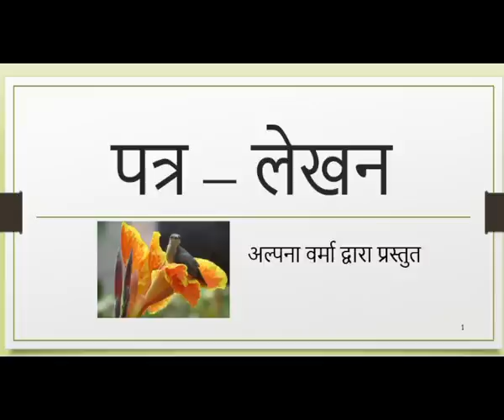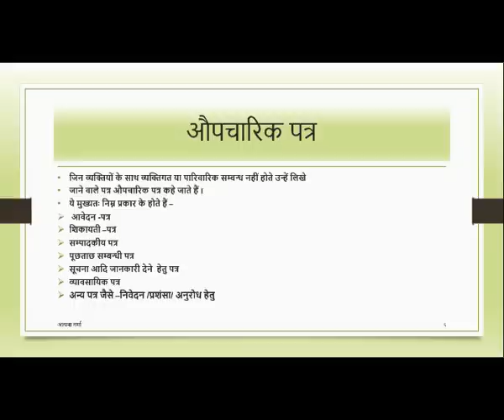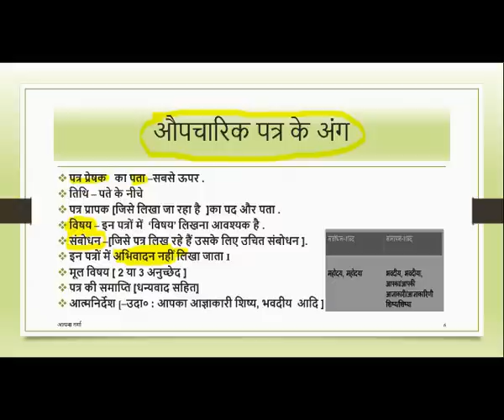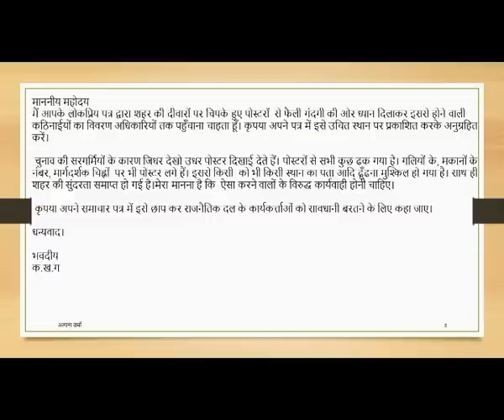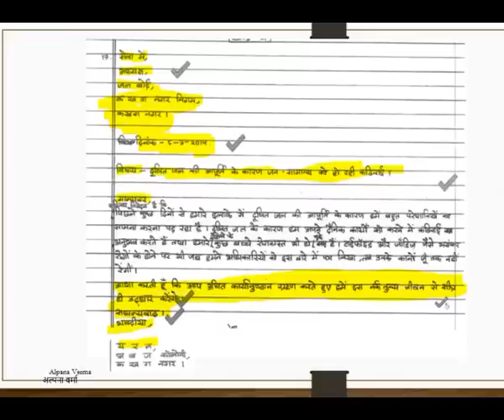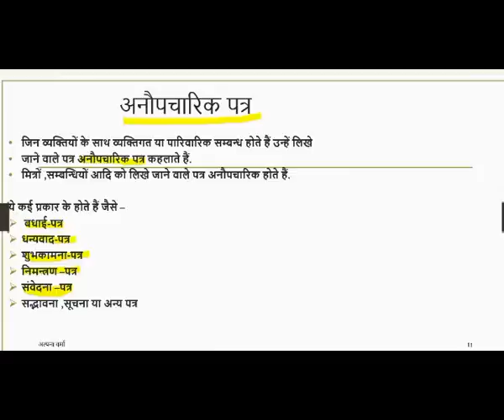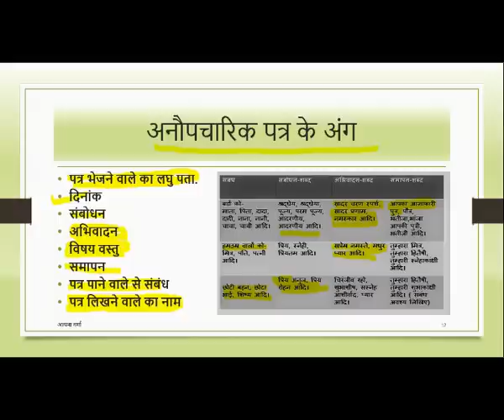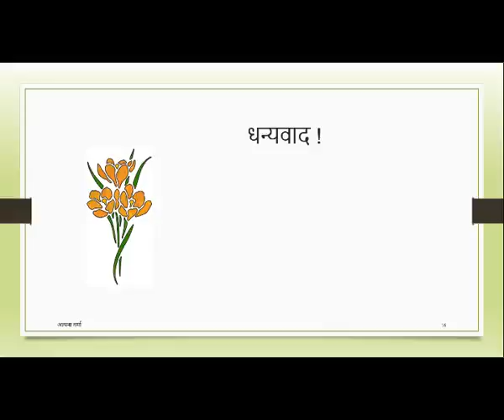पत्र लेखन |Patr Lekhan as per NCERT | Follow same for 2022 exam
Letter-writing for all the competitions following NCERT books
Prepared 'On-demand video' of letter writing  for CBSE students
[formats described are as per NCERT books ]
Please find both letter's format with an explanation of all points.
Explained with sample letters.
 औपचारिक पत्र कैसे लिखें ?सही प्रारूप क्या है ?
पत्र लेखन एक कला है ,छात्र इस विडियो को देखकर सही प्रारूप में पत्र लिखना सीखेंगे |For Official letters
 10th -CBSE मार्च exam में पत्र लेखन के  5 में से 2 अंक प्रारूप-2 अंक विषयवस्तु और १ अंक भाषा का होगा.
Hope this video will make letter writing easy and can help you to get better marks in the exam.
ncert और cgl exam के  लिए पत्र लेखन का फॉर्मेट एक ही है.
CGL-exam के लिए  हिंदी और अंग्रेज़ी दोनों भाषाओँ के लिए -औपचारिक  और अनौपचारिक पत्र -में विडियो में दिखाए गए प्रारूप में आपको इन बातों का भी ध्यान रखना है -
१.तारीख का सही फॉर्मेट होगा :  १५ मार्च २०१६ /March 15,2016
२.पत्र की विषय वस्तु को तीन भागों  में  लिखना  है-
पहला भाग- [संक्षिप्त परिचय ]
दूसरा भाग-यह मुख्य हिस्सा है जिसमें आप अपने विषय के बारे में विस्तार से लिखेंगे.
विशेष बात- पत्र में आपको अपना  नाम  नहीं लिखना है...[अगर प्रश्न में कोई नाम दिया है तो वह लिखें] अन्यथा..भेजने वाले के नाम में
xyz /abc/ क ख ग   ही लिखें.

[शब्द सीमा का भी ध्यान रखें साथ ही ध्यान रहे कि मुख्य भाग में विषय से संबंधित बातें लिखें.भाषा में व्याकरणिक त्रुटियों से बचें. भाषा प्रभावी हो.साफ़ और सुन्दर लिखें.
जिस भाषा[अंग्रेज़ी या हिंदी ] में आप बहुत अच्छा लिख सकते हैं उसी का चयन करें.patrlekhan,पत्रलेखन